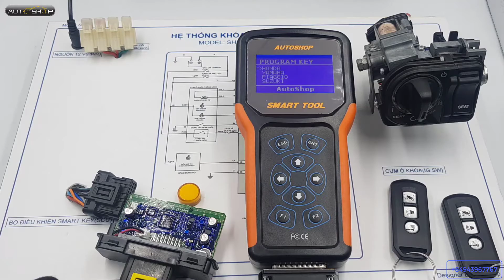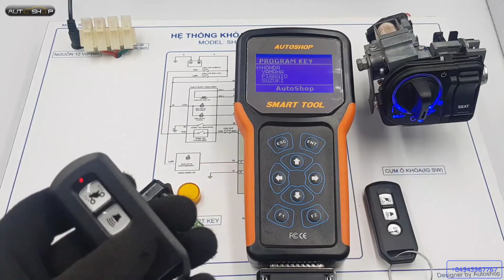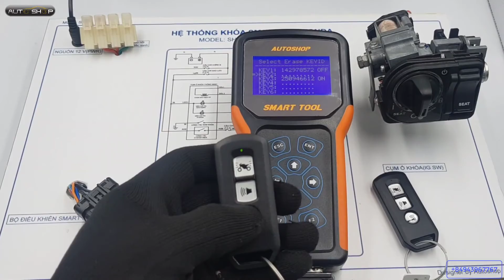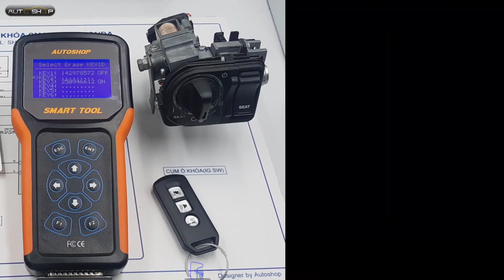Video 08 : How to erase key id in scu when registration 4 key with Honda X adv Pcx Forza Sh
HOW TO
- READ ID SMART KEY, PIN CODE, MASTER KEY, SLAVE KEY
- REGISTER NEW SMART KEY ON THE TABLE
- ADD NEW KEY
- ALL KEYS LOST SOLUTION
- ADJUST ODOMETER VALUE
- CHANGE MILE
- CHANGE WORKING HOUR
- RESET AIRBAG/SRS MODULE
AVAILABLE LIST
- Honda SH, PCX, SH Mode, SH 300i, XADV, X-ADV, Foza, Scoopy
- Suzuki GSX, Raider
- Piaggio, Vespa MIUG3, AC19i, AC20i, PNG04
o0o
Whatsapp/Skype/Zalo: (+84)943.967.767 - (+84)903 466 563
Address : No. 8 Alley 34/8 Xuan La Street, Tay Ho District, Hanoi